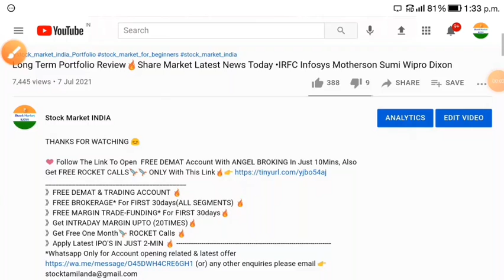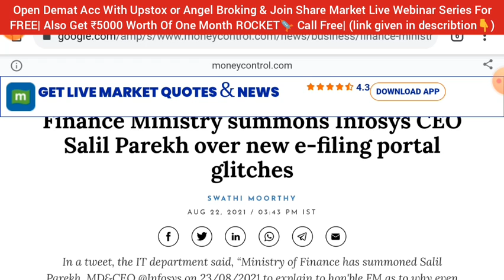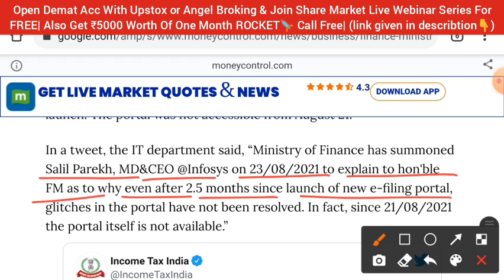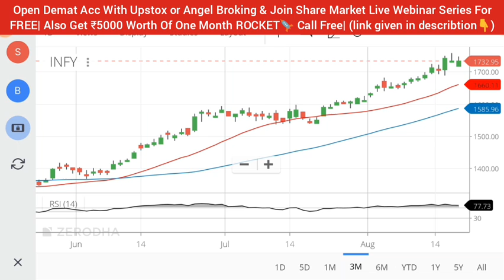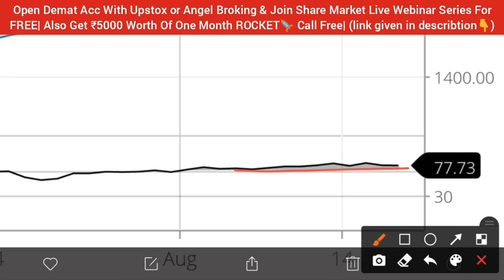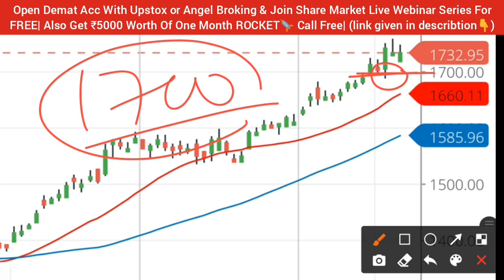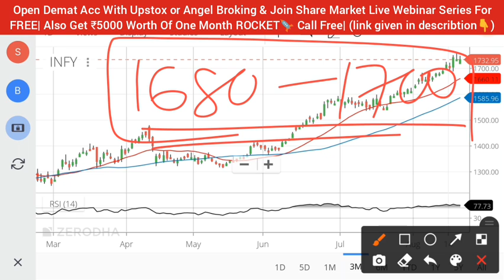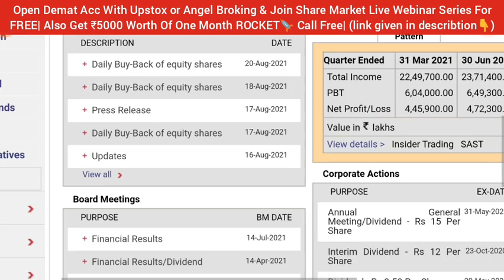INFOSYS SHARE NEWS • INFOSYS LATEST NEWS • INFOSYS SHARE PRICE ANALYSIS • STOCK MARKET INDIA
🔥Webinar series (Live session 5-6 covered) Language (Hinglish)👇

🔰 Money Management.
🔰 Trading Psychology.

Infosys Buyback
Infosys Results
infosys share analysis telugu,
infosys share fundamental analysis,
infosys share bonus date 2020,
infosys share bonus issue,
infosys share buyback case study,
infosys company share,
hcl vs infosys share,
hcl infosys share,
infosys share intrinsic value,
infosys share investment,
infosys share in future,
infosys share news in hindi,
infosys share news in english,
infosys share news,
infosys share ka rate,
infosys share long term,
infosys ltd share,
infosys limited share,
infosys ltd share price,
infosys share returns,
lex infosys,
infosys share 10 year return,
infosys share split 2019
majesco share latest news
majesco share
Infosys q1 Results 2021 date